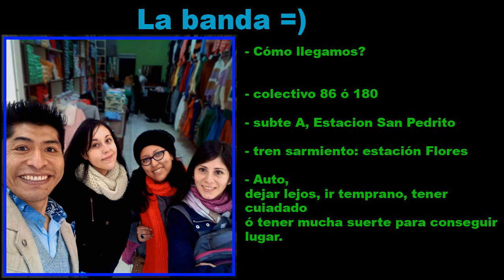¿Cómo comprar ROPA en AVELLANEDA (Flores)? caso: LAS LOCAS jeans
estimados:

esperemos les guste el video; hemos tratado de hacerlo lo mejor posible, de seguro faltan varias cosas.
en esta ocasión a pedido de ustedes hemos narrado una situación real de compra así les puede servir como ejemplo😊.
compramos jeans "LAS LOCAS"
Y contamos:

-  donde los compramos
- a cuánto los compramos
- condiciones se venta para las tiendas.

queda en la calle Helguera 454
a media cuadra de avenida Avellaneda.
hay mapa en el video👌🏼😊.

esperamos les sirva de mucha ayuda
Escriban las sugerencias o dudas que tengan 📝😊

con gusto serán respondidas.

y no olviden subcribirse, eso es mucho muy importante 🤣🤣..